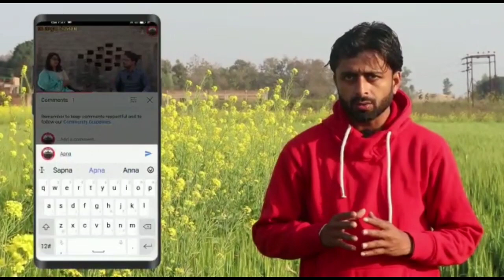सुल्तानपुर में सुबह सुबह हुआ सड़क हादसा देखिए वीडियो रिपोर्ट।